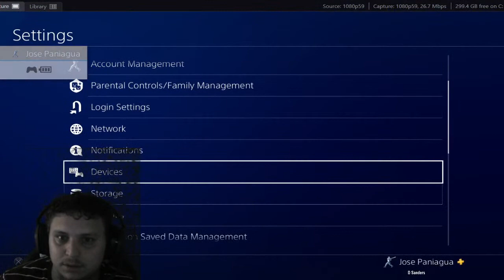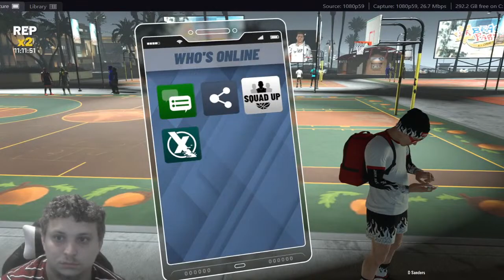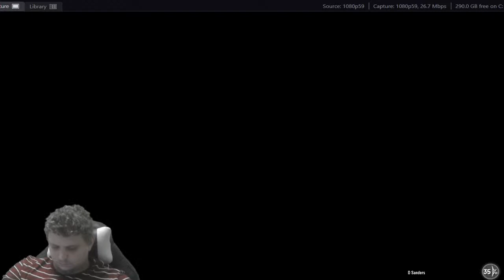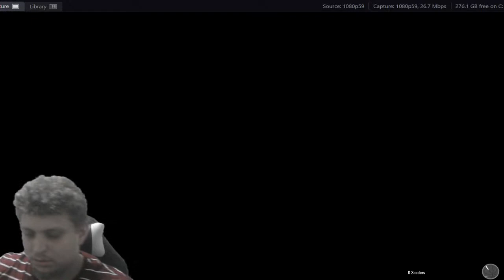Double rep in the park